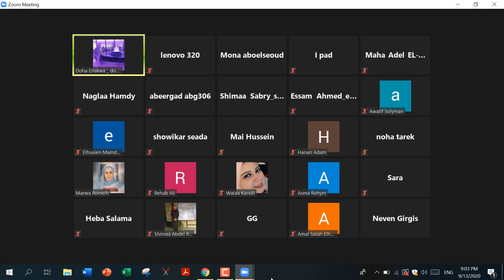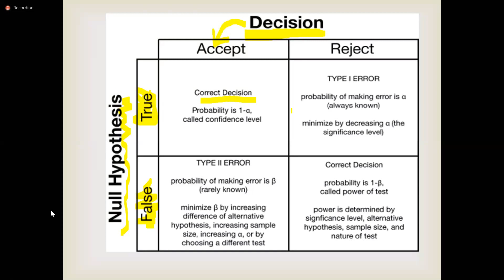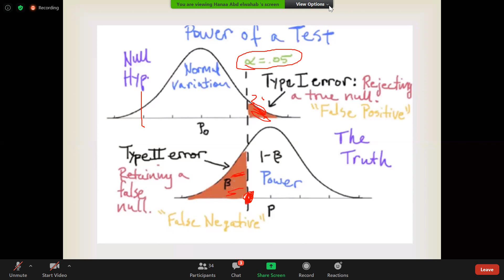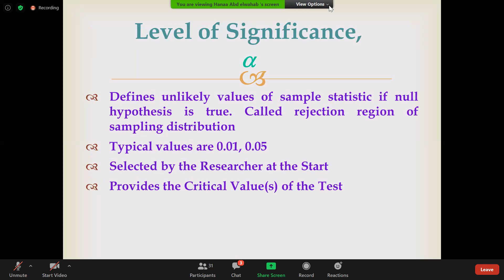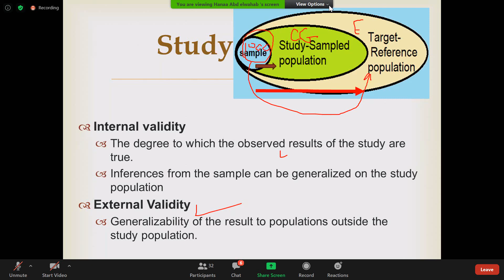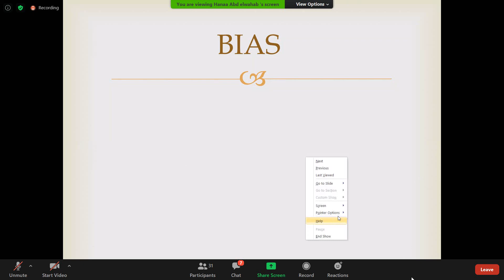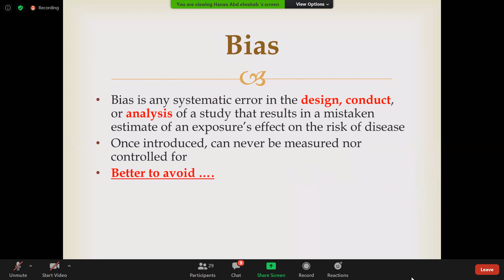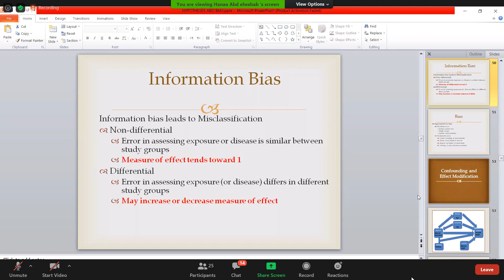dr hanaa lecture 8 hypothesis كاملة و الصوت تمام😀😅